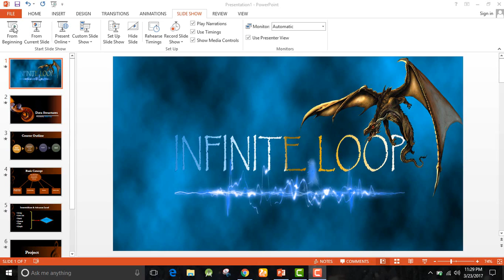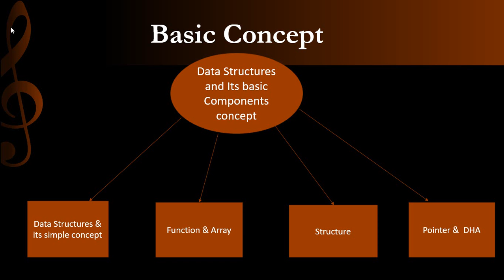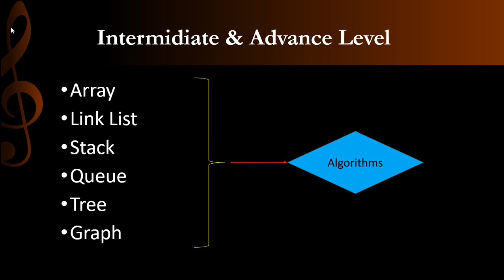01.Data Structures Promo Video || Data Structures And Algorithm || Bangla Video Tutorial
This is a data structures promo video  presented by  Infinite Loop.  This video consist data structures course outline and its project plane .